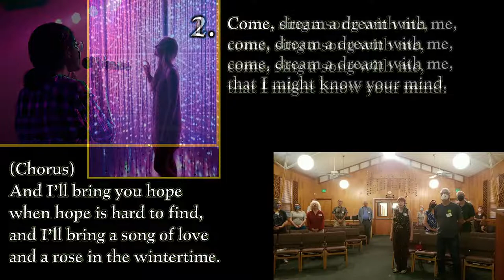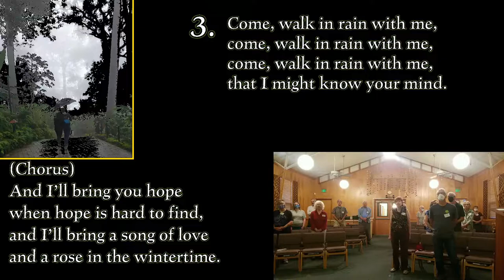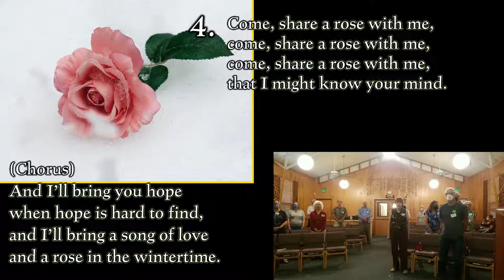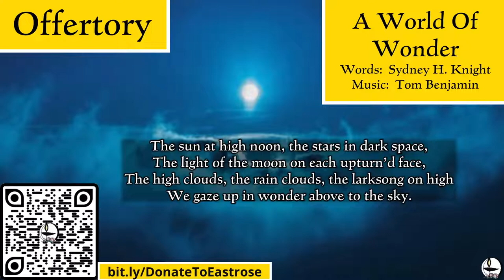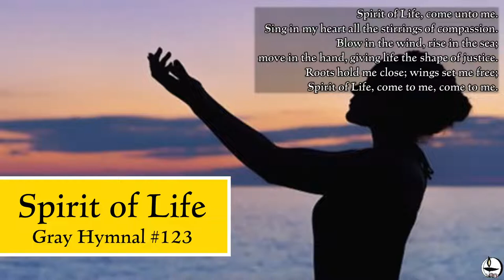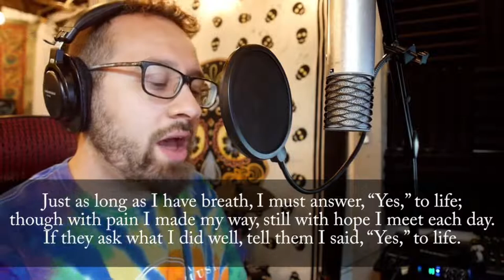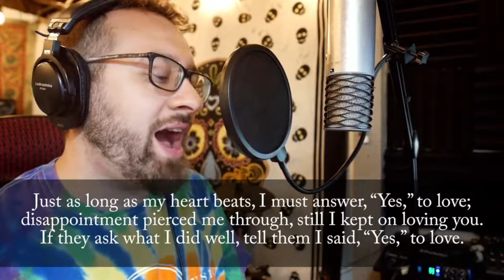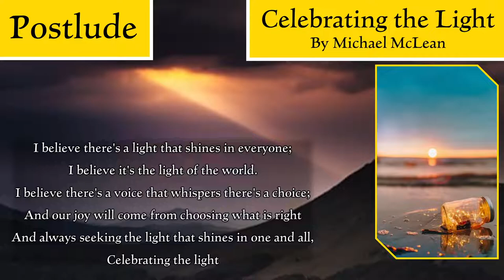2022-07-10 Eastrose Sunday Services - Adventures in Failing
We as a society have become accustomed to defining how far a person has come on their journey through life by the measure of the successes they have achieved. But, as much as we may not like to admit it, our failures also have a lot to say about how far we have come...and often they have more to say about how we view life than success. Join Matt Pargeter-Villarreal through a sermon journey of some of the failures that he has encountered and have impacted his life...and how he wouldn't have it any other way.

Eastrose is a Unitarian Universalist congregation located in northeast Portland, Oregon, adjoining the communities of Gresham, Troutdale, Fairview, and Sandy. We offer activities to restore your optimism, find your joy, and explore your own spirituality in a supportive environment.